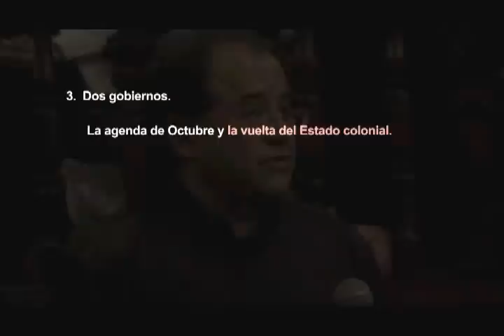Raúl Prada - Encuentro del Buen Vivir - El Estado como campo de lucha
Este video es un resumen de la ponencia de Raúl Prada durante el Primer Encuentro del Buen Vivir en el dialogo El estado como campo de lucha junto con Luis Tapia y Enrique Dussel, espero que este material sea útil y pueda aportar a la creación de un mundo diferente.